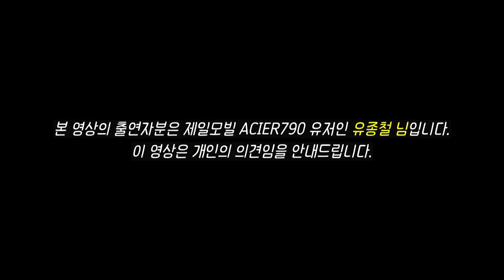제일모빌에는 이것이 없다? 과연 어떤 인터뷰가? 이젠 속시원하게 말하는 속터뷰! 첫번째 제일모빌 편을 보겠습니다.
안녕하세요. 오푸TV 입니다. 오늘은 첫번째 컨셉촬영인 '속터뷰'
유저는 업체에게 하고 싶은말! 업체는 유저에게 하고 싶은 이야기를 솔직 담백하게 하는 토크 입니다.

첫번째 속터뷰의 주인공은 제일모빌 ACIER790R 영남모임방을 운영하는 유종철님 입니다.

※해당 영상은 개인의 의견임을 안내드립니다.

속터뷰에 참여하고 싶으신 분들 혹은 업체는 아래의 이메일로 문의를 주시면 됩니다. 감사합니다.